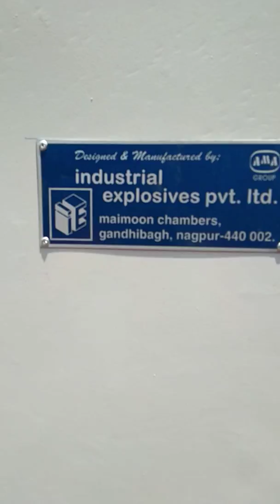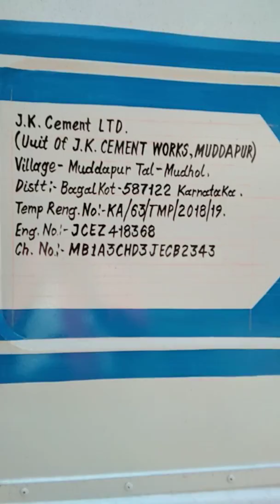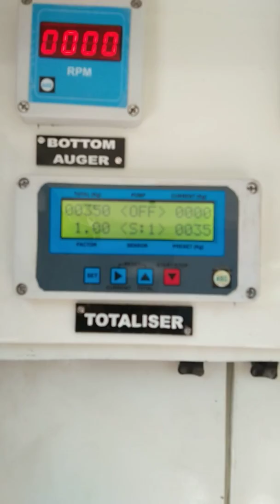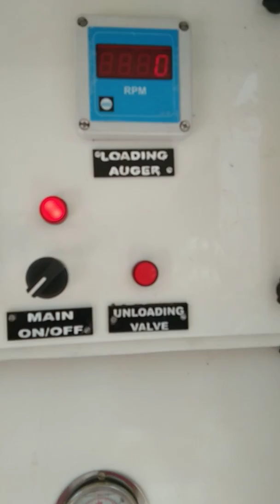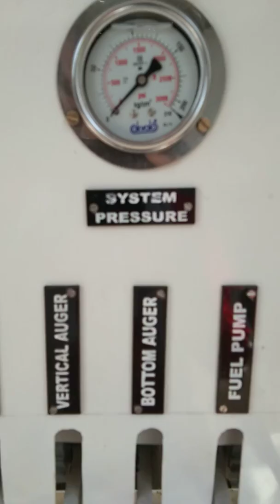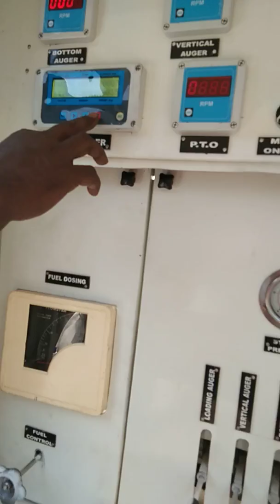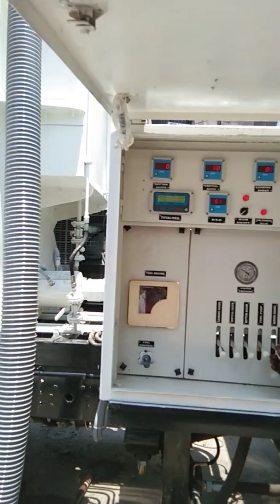ANFO BMD AUGER UNIT 5 MT CAPACITY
ANFO BMD AUGER WITH AN BIN,VERTICAL AUGER,BOTTOM AUGER,DISCHARGE AUGER,HYDRAULIC SYTEM/MOTORS,PTO,DIESEL TANK,WATER TANK,CONTROL PANEL WITH CHARGING RATE 100-125 Kgs /Minute,MANUFACTURED/FABRICATED BY INDUSTRIAL EXPLOSIVES PVT LTD,NAGPUR,(M.S)INDIA.